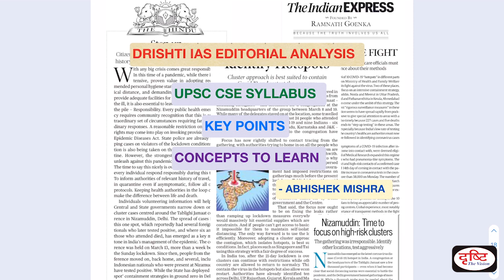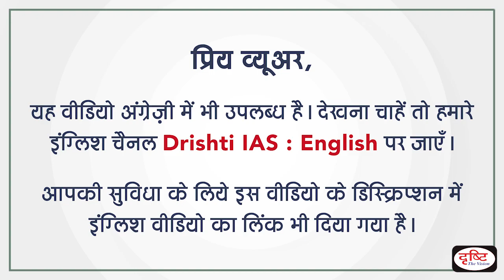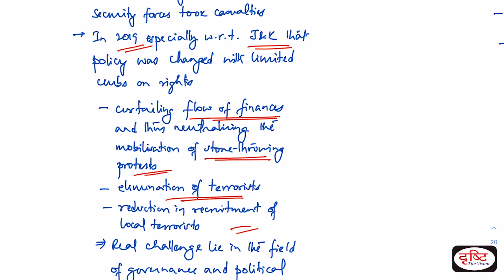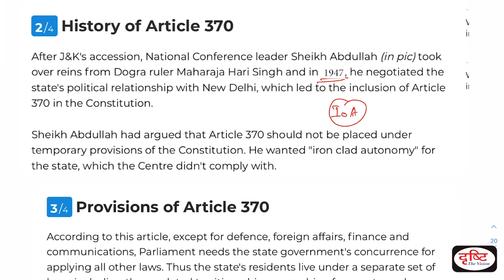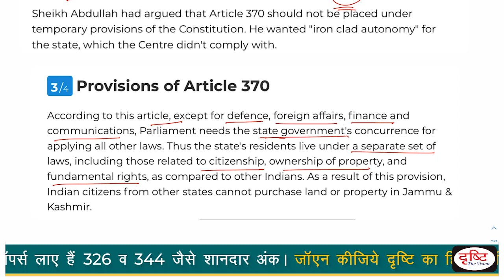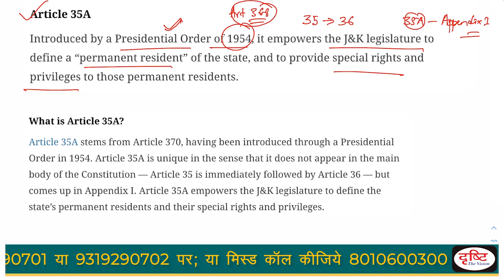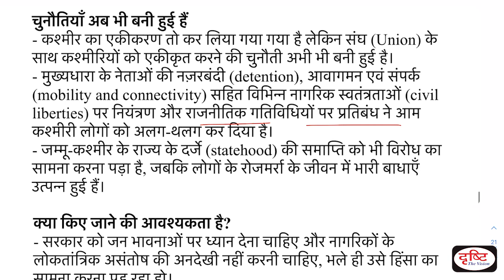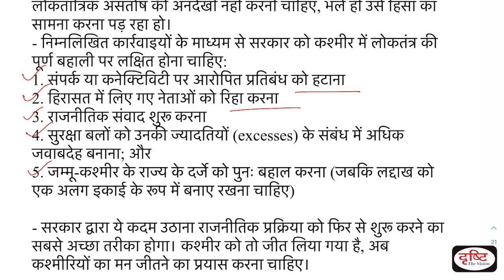One Year After Removal of Article 370 | Editorial Analysis (Hindi) 5 August, 2020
प्रिय विद्यार्थियों,

In this program, we will mainly focus on 3 things:
1. Establishing link of the editorial to UPSC syllabus.
2. Understanding the main points of editorial.
3. Discussing important concepts mentioned in the editorial or which are necessary to understand the editorial.

1) संपूर्ण सेट एक साथ (15% छूट व फ्री डिलीवरी की सुविधा के साथ)

2) भारतीय संविधान व राजव्यवस्था

3) भारतीय इतिहास एवं कला-संस्कृति

6) सामान्य विज्ञान एवं विज्ञान-प्रौद्योगिकी

7) भारत-2020, बजट, आर्थिक सर्वेक्षण एवं करेंट अफेयर्स

1. To The Point- Short Notes

4. G.S. Mains Paper Discussion- 2018

10. To The Point- Special